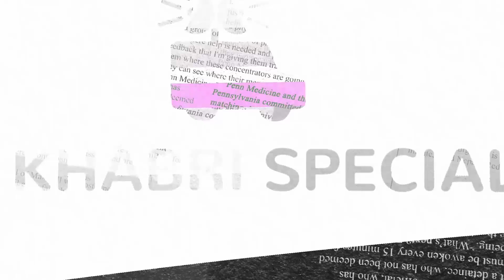Happy Birthday Jacqueline Fernandez | Biography of Jacqueline Fernandez in Hindi | Khabri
OUR TEAM